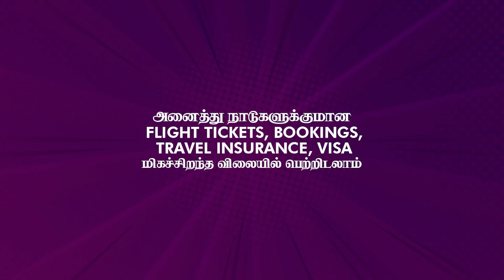ஆதவனின் மதியநேர செய்திகள் - 04-05 -2023#news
ஆதவனின் மதியநேர செய்திகள்athavan